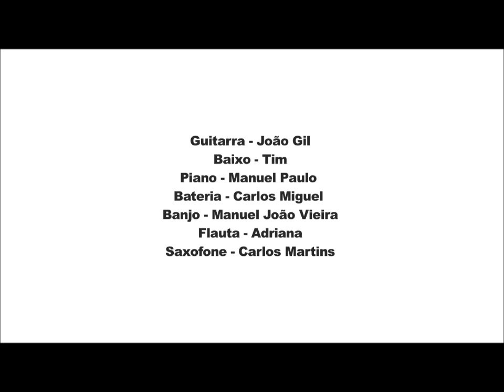"Acordar " - Zero Desperdicio *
Nova Campanha! Participe! Campanha Projecto "DariAcordar" contra os desperdicios dos restaurantes. Uma campanha que reune vários cantores entre os quais Cuca Roseta e que tem por objectivo o aproveitamento dos desperdicios de alimentos na Hotelaria a favor de pessoas mais carenciadas! Uma campanha que todos devemos participar e acordar para ajudar! Ajude! Passe esta mensagem!